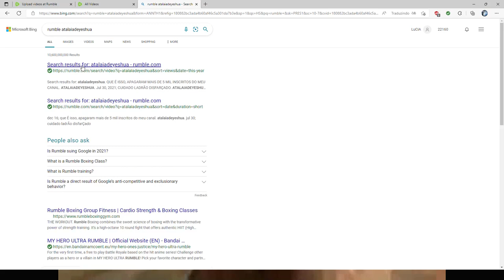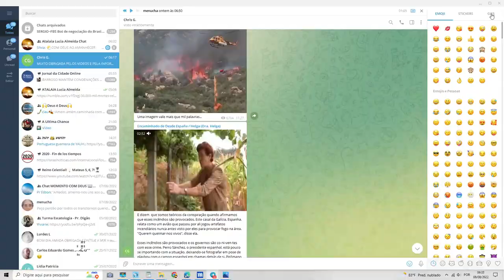VIDEO A NÃO PERDER, SOBRE OS FOGOS QUE ESTÃO ACONTECENDO